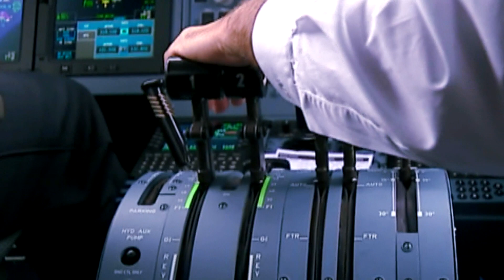O futuro da TAP em debate no "É ou Não É?” | RTP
O ano 2020 trouxe uma crise sem precedentes ao setor da aviação. E a TAP não conseguiu desviar-se deste momento de turbulência. No É Ou Não É? – O Grande Debate iremos analisar o futuro da companhia aérea, fortemente afetada pela pandemia.

Dia 15 de dezembro, pelas 22h30, na RTP1.